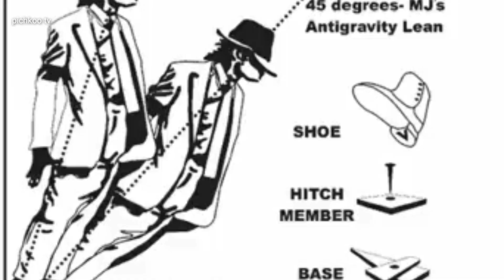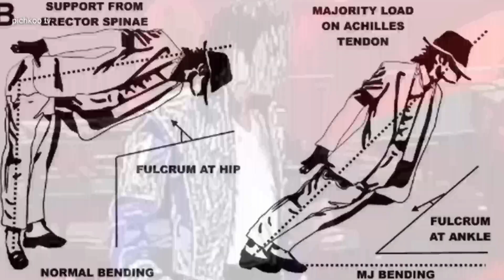Michael Jackson Moon walk | 45 Degree tilt Dance move | Smooth Criminal Michael Jackson|Baba Jackson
credit:-
*source:- news articles

1. this video has no negative impact on the original works ( it would actually be positive for them)
2. this video is also for teaching purpose.
3. it is not transformmative in nature.
4. I only used bit and pieces of video to get the point across where necessary.

Michael Jackson 45 Degree tilt Dance move